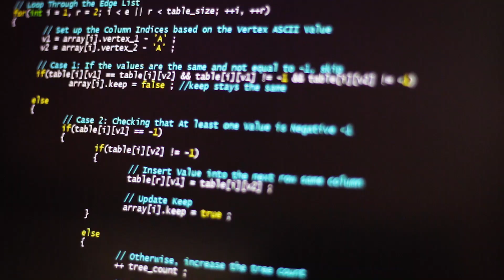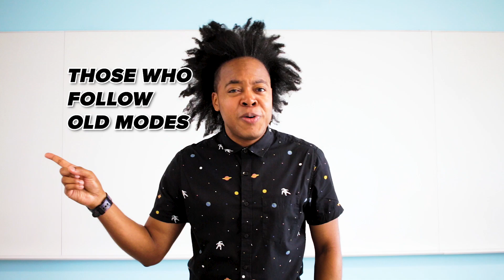Always Be Coding [1] - Let's Code (Rap)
Here's the first song in my Computer Science Rap series! I thought it would be a good idea to lay down some ground work before we get into coding. We get into questions like, what is code? Why do we write code? Who gets to write code?

So let's dive in and critically think about Computer Science.

😎 Mike Likes Science Social Media 😎

⭐ Credits ⭐

Videography, Post Production, and Performance by Me!

🎶Lyrics🎶

[Intro]
Before we explore the fundamentals of programming
We need to understand
What is code?
Who writes code?
Why do we write code?
Let’s get into this...

[Verse]
What’s code?
When you tell a computer to do what it do
To reach a goal, that’s code
What’s code?
When you solve problems with stuff that you wrote
Turned to 1’s and 0’s

What’s code? Nothing but instructions
Bunch of types, loops, and functions
Written by people, used by machines
Computers follow steps do something

Where’s code?
Code puts cars on the road (skrr skrr)
Code runs your game console (that Pi)
Code in the medical devices
Helping people young and old (Stay Alive)

Who codes?
Brilliant souls write code
Feeling like a mage, whippin’ spells on a scroll
Feeling like a chef, recipes on a roll
Like a song-writer, Donald Glover with the notes

Can I code?
Do you like solving problems? (Yeah!)
Ideas swimming like dolphins? (Yeah!)
Teamwork with the pod’s awesome? (Yeah)
If so you should code!

But you should know
Race or Gender not required
Them ideas been expired
Those who follow old modes
Should be off the payroll, because everyone can code!

Why code?
The careers are rewarding
 The salaries are enormous
And computer importance continues to grow
So if you know code, then you’ll have a major role
Let’s Code!